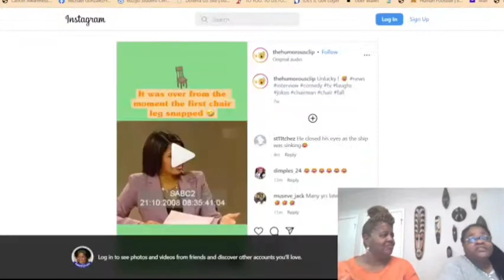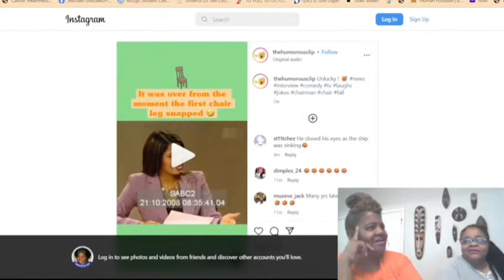News Alert: 5 million bees fall off truck in Canada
Politics/World News
Celebrity News
YouTubers News
Advice Column
Spiritual Corner